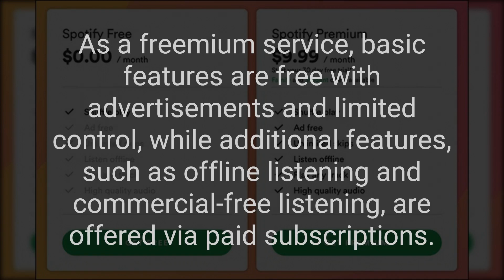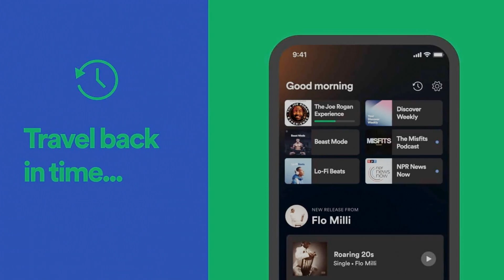The history of Spotify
Spotify is a proprietary Swedish audio streaming and media services provider founded on 23 April 2006 by Daniel Ek and Martin Lorentzon.